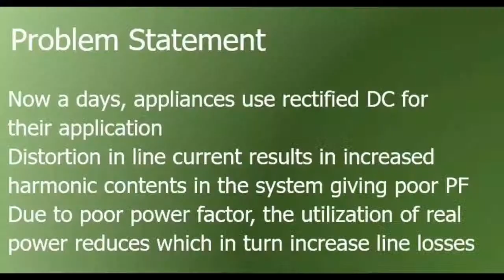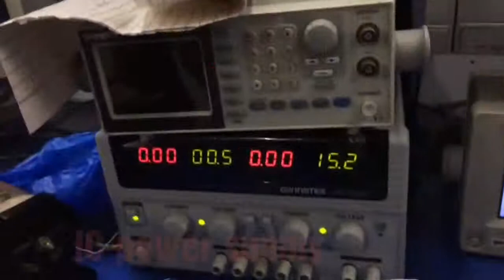2015-FYP-16: AN ISOLATED DC-DC BOOST CONVERTOR WITH POWER FACTOR CORRECTION AND ACTIVE CLAMPING